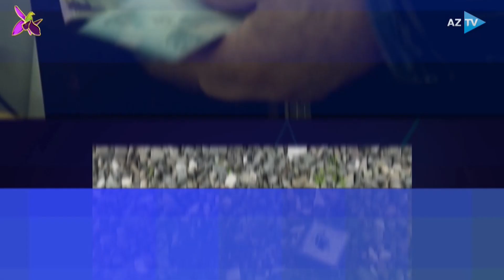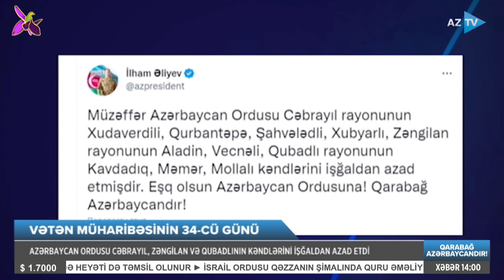Kazım Quliyev ilə AZTV XƏBƏR (14:00) I 30.10.2023